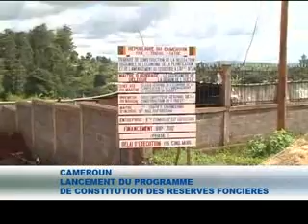LANCEMENT DU PROGRAMME DE CONSTITUTION FONCIERES